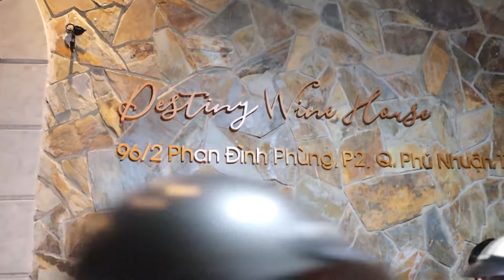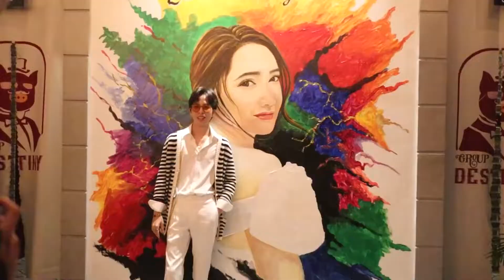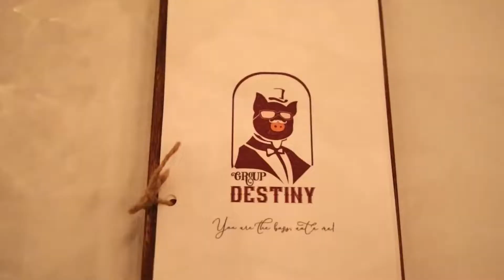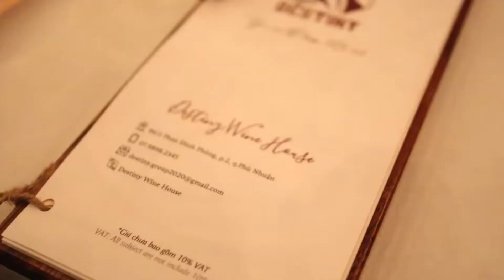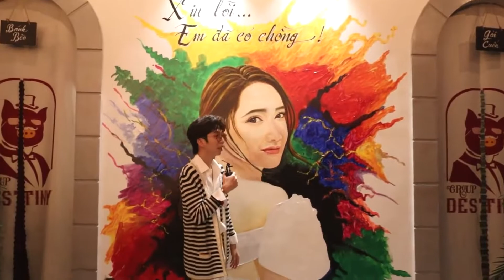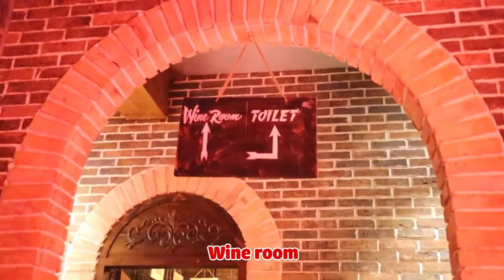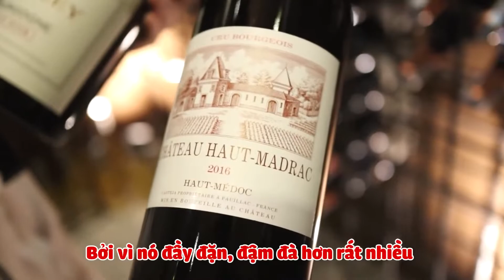ViruSs Đi Khai Trương Quán Mới Của Anh Trường Giang Có Gì Destiny Win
Chào mừng các bạn đã đến với Đại gia đình VACCINE VR STUDIO!